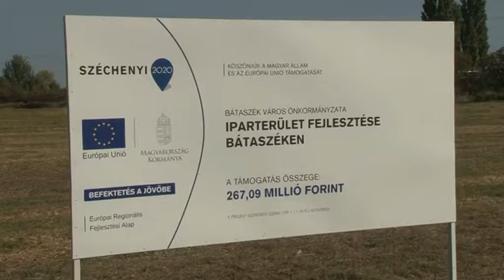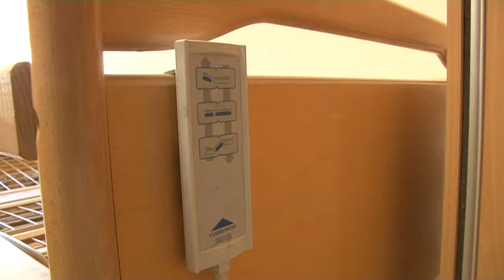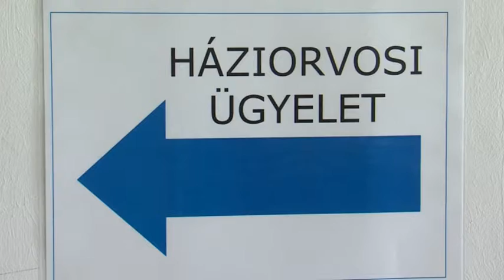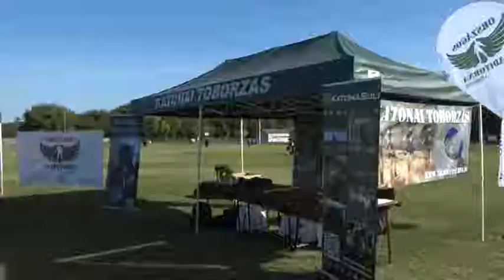Tolnatáj Televízió Híradó 20181005